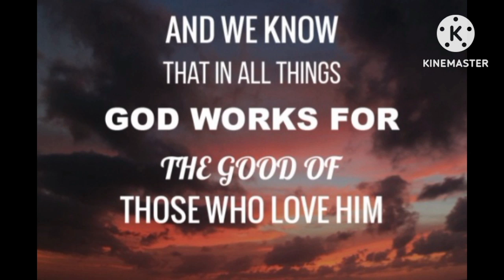Gearbox Fabrication for Turtle & Handtractor Tiller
all about fabrication
Turtle Tiller body
gearbox Turtle assembling
gearbox Handtractor
paint to sell
Allogs Metal Craft - Shop
Danlyn Agri - Store